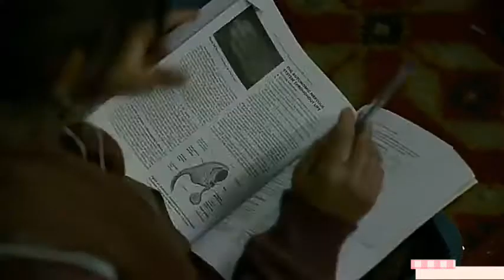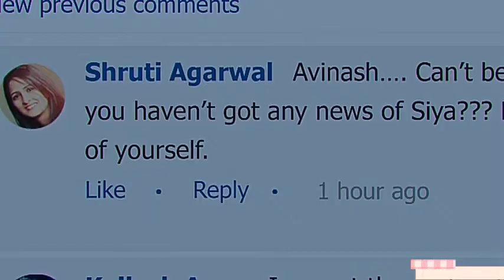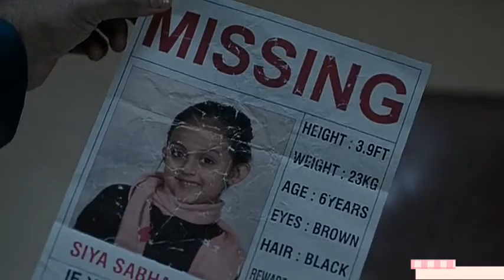Breathe ke story ........